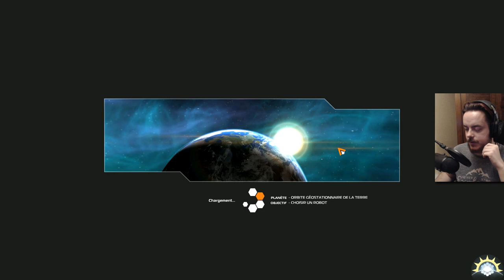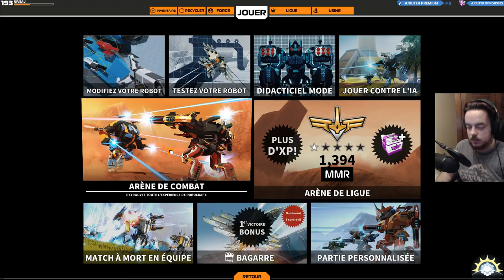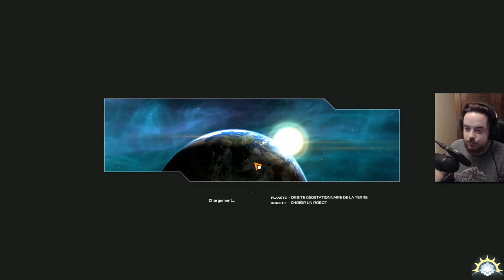[F2P] Robocraft - BETA - Ep. 34 [FR]